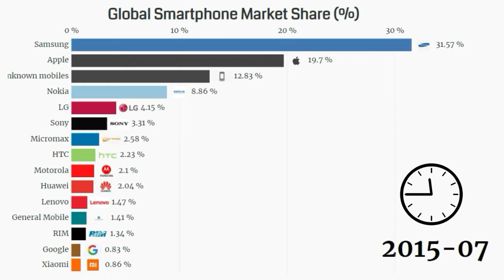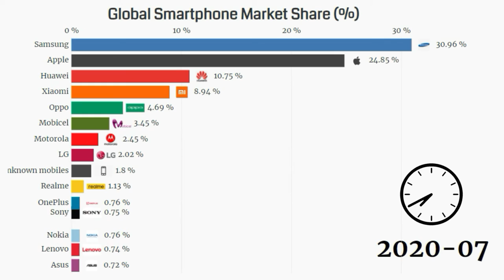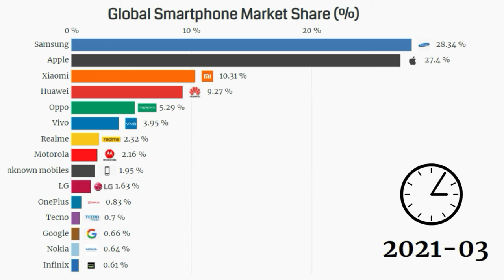Global Smartphone Market Share by vendor (2010 - 2021)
Global Smartphone Market Share by vendor from 2010 to 2021.
Bar chart template Created with the Flourish Studio.